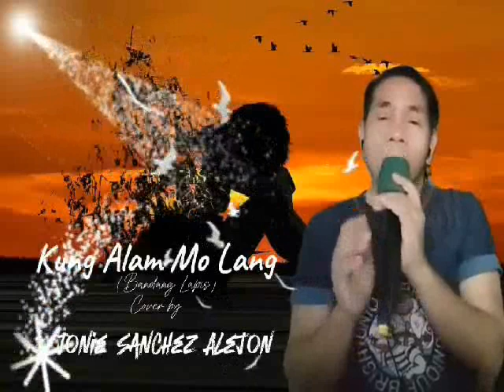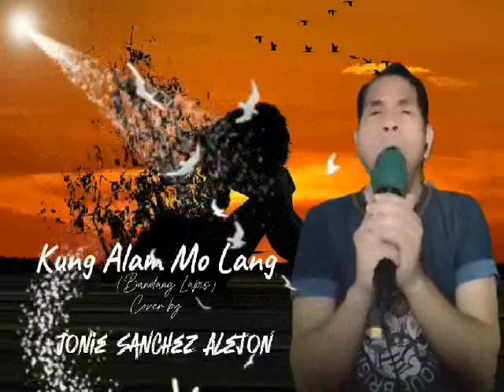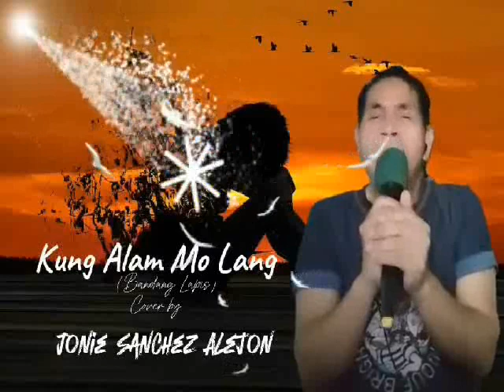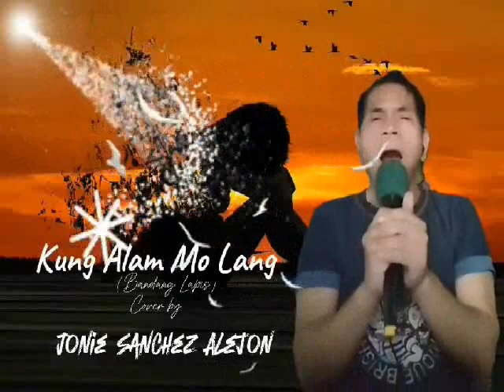KUNG ALAM MO LANG (Bandang Lapis) Cover by Jonie Alejon